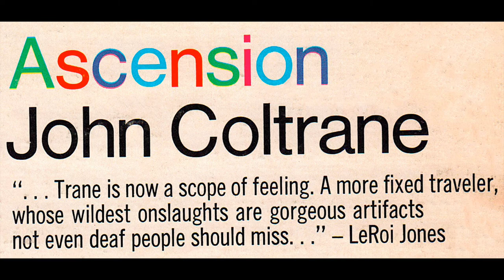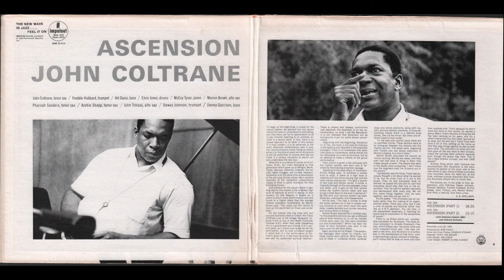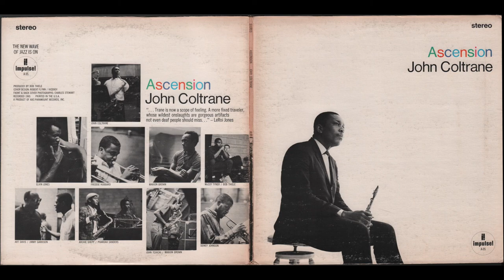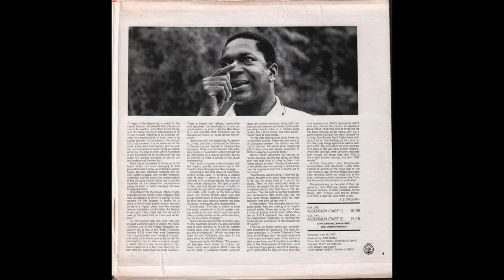John Coltrane ‎- Ascension (Edition II) (1965) full vinyl album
Vinyl, LP, Album, Reissue, Stereo, Gatefold, US - 1974
Impulse! – AS-95, ABC Impulse! – AS-95
1080p - 60fps

00:00 - - - A — Ascension (Part 1) (John Coltrane) - - - (18.35)
18:55 - - - End Side a)
18:57 - - - B — Ascension (Part 2) (John Coltrane) - - - (19.15)
40:27 - - - End Side b)

John Coltrane Orchestra:

John Coltrane Orchestra:

Art Davis - bass
Marion Brown - alto sax
Pharoah Sanders - tenor sax
Archie Shepp - tenor sax
John Tchicai Brown - alto sax
Dewey Johnson - trumpet
Jimmy Garrison - bass
Solo order (approx.):
Coltrane solo (03:12 – 05:51)
Johnson solo (7:48 – 09:33)
Sanders solo (11:57 – 14:28)
Hubbard solo (15:41 – 17:41 )
Tchicai solo (19:03  – 20:10)
Shepp solo (21:24 – 24:19)
Brown solo (25:20 – 27:22)
Tyner solo (29:58 – 33:26)
Davis and Garrison duet (33:26–35:52)

At Van Gelder Studio, Englewood Cliffs, NJ

Produced by Bob Thiele
Cover and Liner Photos - Charles Stewart
Engineer - Rudy Van Gelder
Liner Design - Joe Lebow
Cover Design - Robert Flynn/Viceroy
Liner Notes - A. B. Spellman